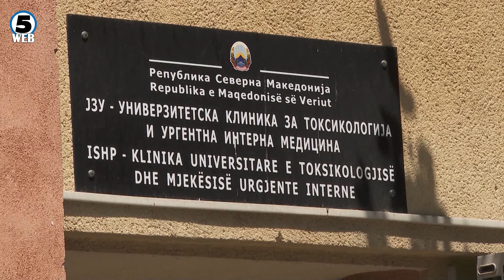Владата утре на седница го става укинувањето на економските директори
Законските измени со кој се предвидува укинување на економските директори на Клиниките утре ќе се најдат на маса пред министрите во Влада.